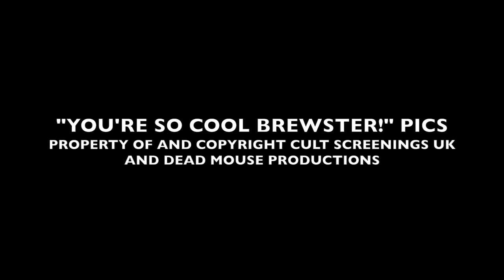TWICE BITTEN, ONCE SHY (Score to FRIGHT NIGHT Documentary) - MUSICAL SAMPLER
Here's a small taste of what's available from my 80-minute score to YOU'RE SO COOL, BREWSTER! THE STORY OF FRIGHT NIGHT.

The score, titled "TWICE BITTEN, ONCE SHY", is a synth-driven, nostalgia-filled tribute to the heyday of 80's horror films, their scores, and the iconic score to FRIGHT NIGHT, composed by Brad Fiedel.

Of the music from BITTEN, one critic has said it "...really impressed me. This is the sort of music I wanted to hear in STRANGER THINGS and didn't get".

This sampler features snippets from 7 of the score's 22 tracks: 3 1/2 minutes of "teaser" music that give a glimpse into the larger body of work.

FRIGHT NIGHT images copyright Columbia Pictures.
YOU'RE SO COOL BREWSTER! images courtesy Cult Screenings UK and Dead Mouse Productions.